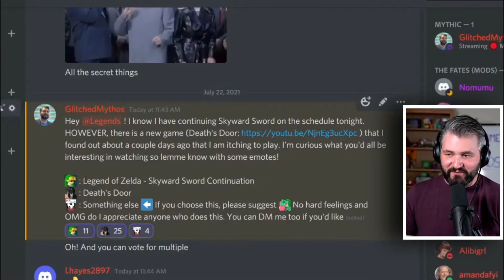A WONDERFUL meal of a game | DEATH'S DOOR HIGHLIGHTS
Honestly, the biggest sleeper hit of 2021.

Death's door is a 2D Zelda style game mixed with a little bit of souls-like fights. SUPER fun. GREAT storyline. LOVED the music, sound, atmosphere and puzzles!

Edited by prithvirajp99